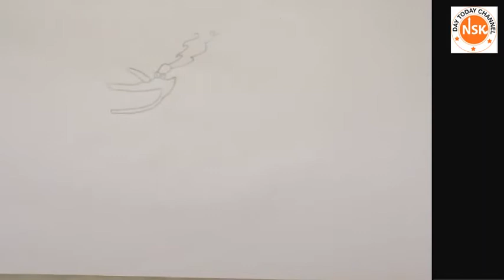EASY STEPS TO DRAW MARKY